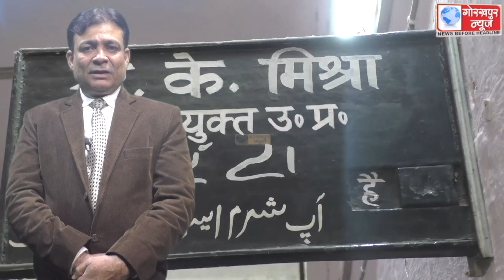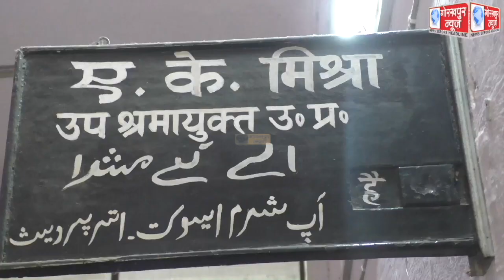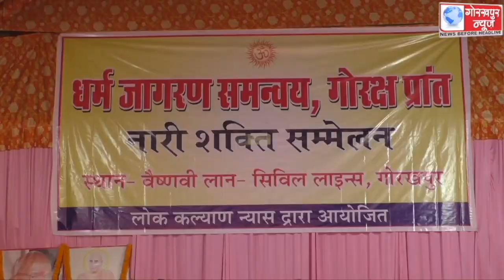GORAKHPUR NEWS 30-12-2022